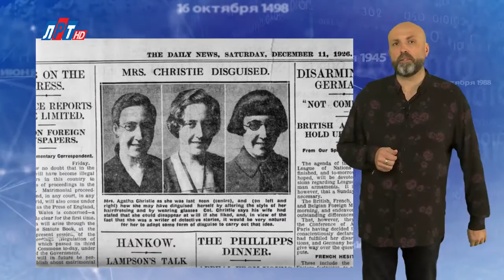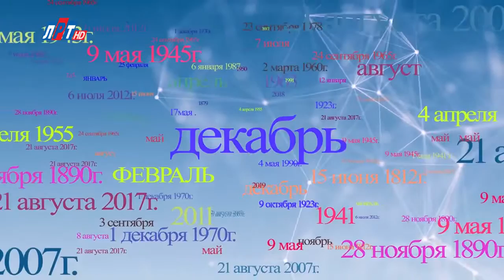3 ДЕКАБРЯ В ИСТОРИИ Николай Пивненко в проекте ДАТА – 2020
3 ДЕКАБРЯ В ИСТОРИИ

©Телеканал «ЛРТ»
©ПК-НиколайПивненко-2020